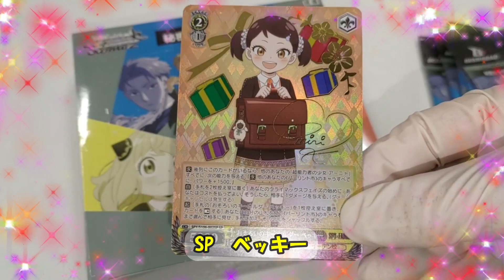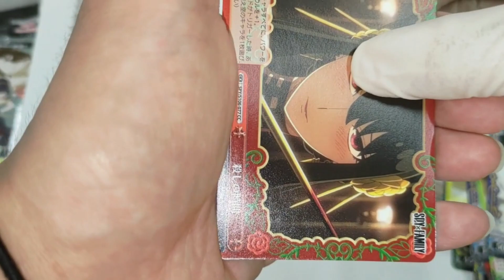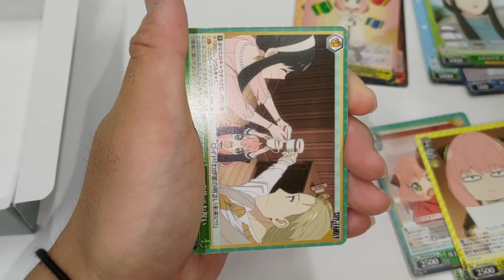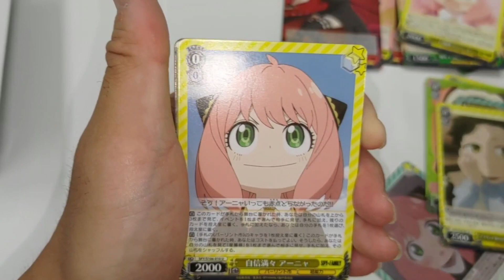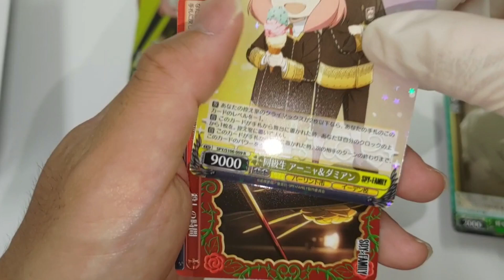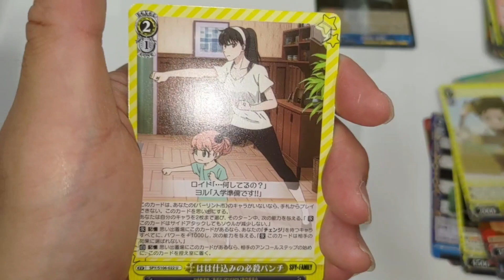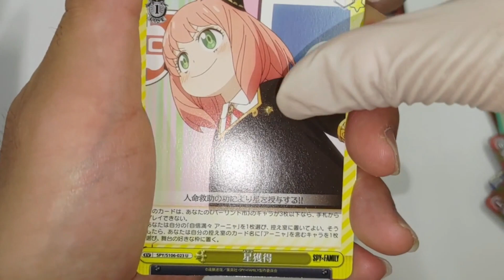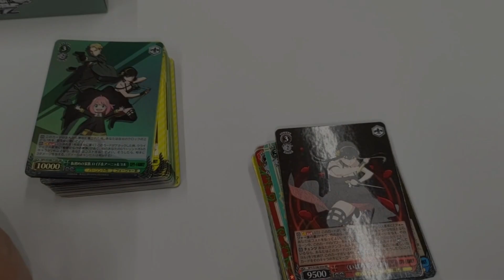【トレカ_SPY×FAMILY】☆ヴァイスシュバルツSPY×FAMILY☆SPY×FAMILYトレカ初のサインカード入りに心躍るカード好き仲間と開封してみた結果、まさかの事態が！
【ウマ娘トレカ】
神回！ヴァイスシュバルツ・ウマ娘トレカを開封したら衝撃的な事になりました

【一番くじSPY×FAMILY】
神回再来？勢いが止まらない相性抜群のくじに挑んだ結果。またしてもとんでもない事態に！

【一番くじSPY×FAMILY】
超絶神回！？再販・リニューアルくじを引いたら予想だにしないまさかの衝撃結果に、出禁確定か！？想定外の事故にパニックになったヲタ犬

【一番くじSPY×FAMILY】
ズバリのフィギュア相場予想！ファン必見です。フリマしか見ない人は発売前無在庫転売品を買って損をします。

【SPY×FAMILY】許せん、偽物大量発生！　注意喚起、あのプレ値が付いたフィギュアがとんでもない事態に！　新作一番くじ裏で暗躍する偽物に注意！

【SPY×FAMILY】
絶対買え！アーニャ＆ボンドの高品質フィギュア。フィギュア価格高騰傾向の中、お得に買う方法教えます

◆BGM
　♪甘茶工房　様

【いぬぷんちゃんねる公式SNS】